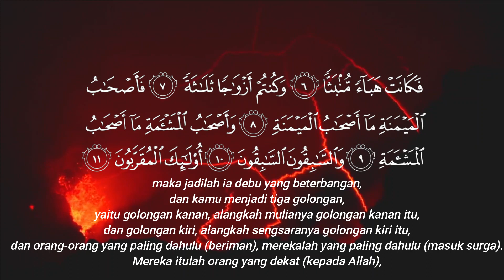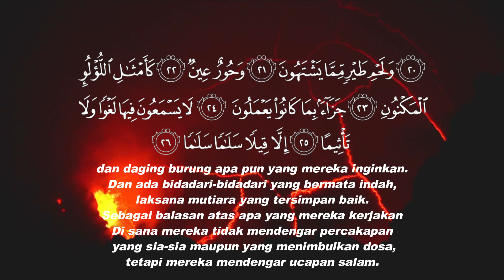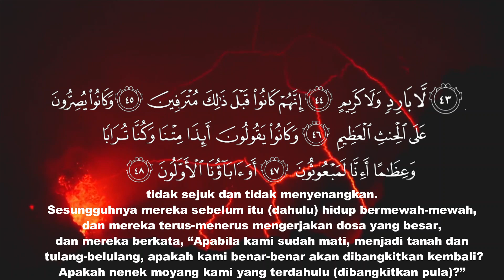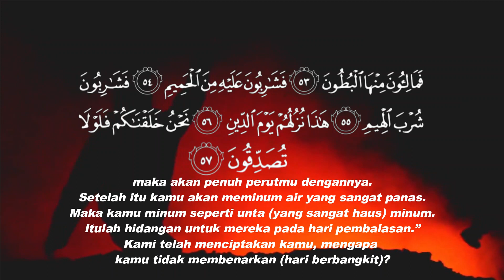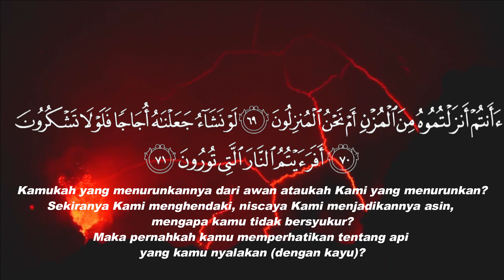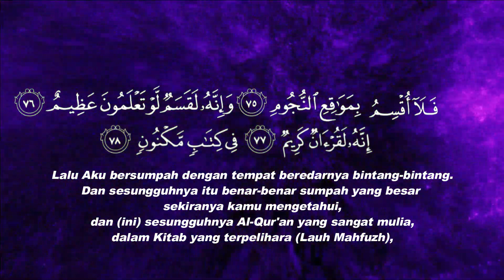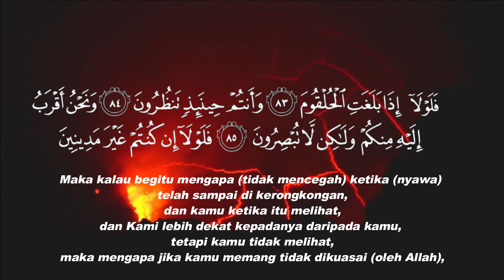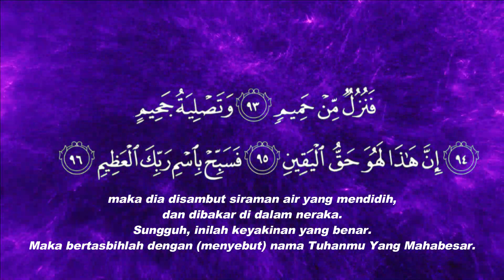Al Quran Recitation by Syaikh Ismail Annuri...SURAH AL WAQIAH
Beautiful Surah Al Waqiah (Al Quran ) Recitation by Syaikh Ismail Annuri.